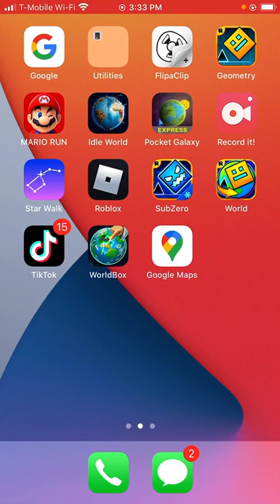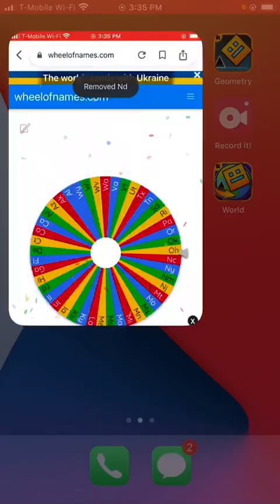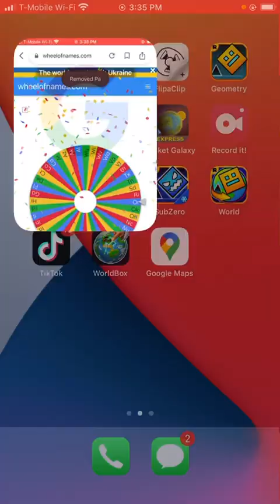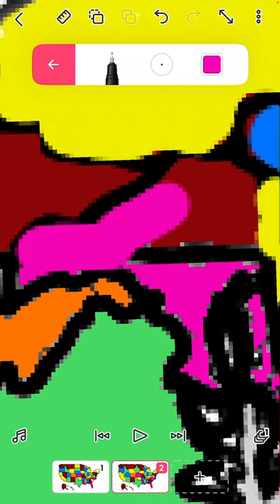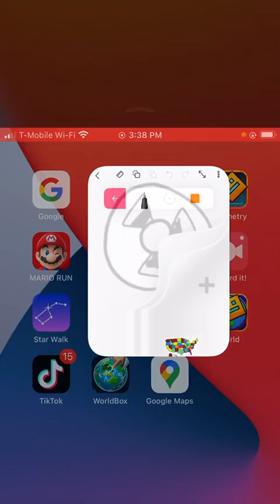Us state battle royale part 2